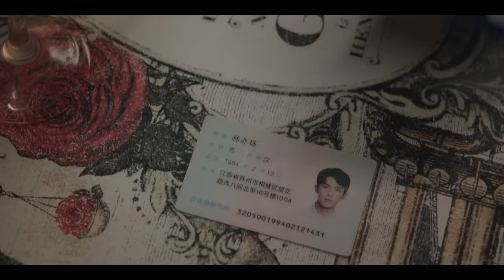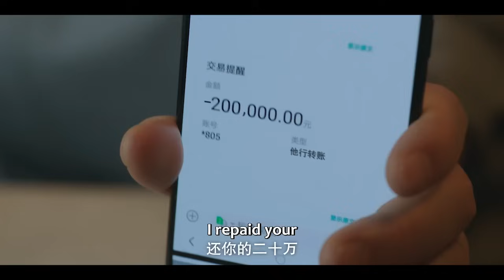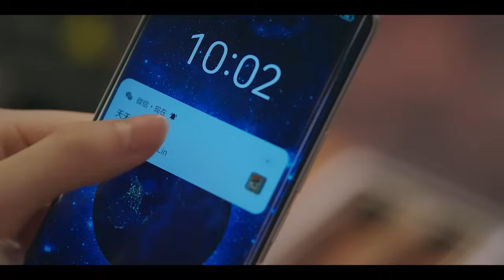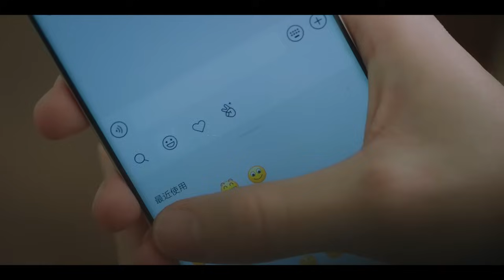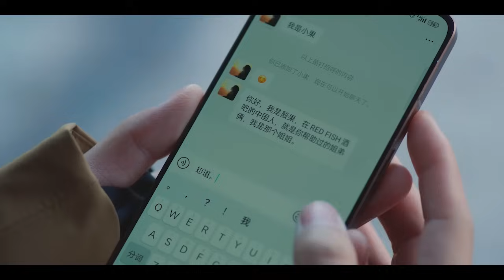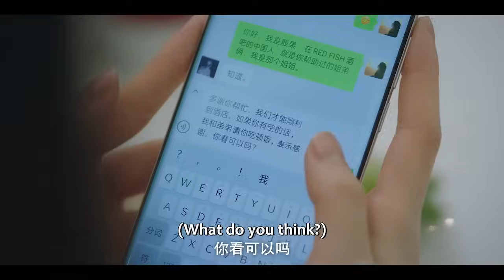❄️速看01 初見！殷果暴風雪中露出絕美側臉，林亦揚當場對她一見鍾情！【在暴雪时分 Amidst a Snowstorm of Love】